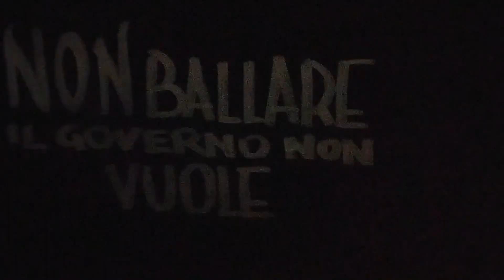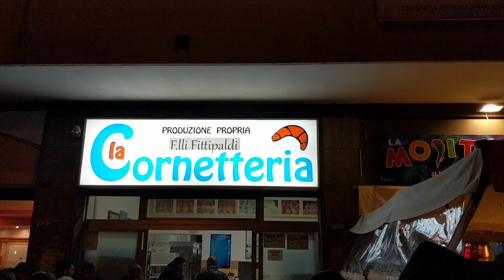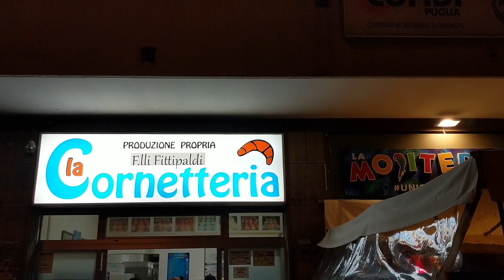BARI (PUGLIA) - ITALY - in 48h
Bentornati! Vi porto in giro in sole 48 ore per Bari: tra amici, mangiate, ballate e tante tante risate! Buon divertimento!